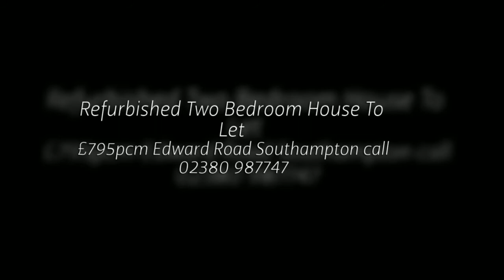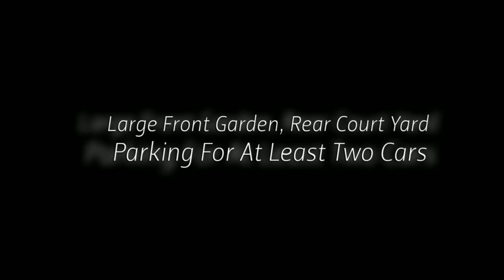Copy of Progressive Lettings Southampton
Key features:
Wood Flooring
Un-Furnished
New To Market
Shops and amenities nearby
Gas Central Heating
Close to public transport
Double glazing
2 x Double Bedrooms
Quiet Location within Development
Off Road Parking
Letting information:
Date available: 16/07/2013
Furnishing: Unfurnished

Full description:
Attention *** Stunning Cottage *** Brand New To Market *** Fully Refurbished To A Very High Standard ***